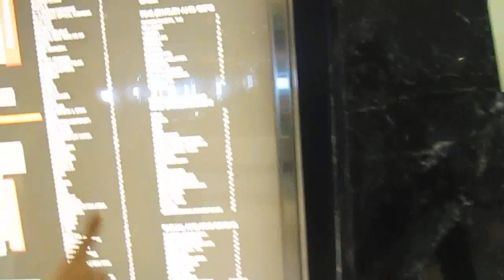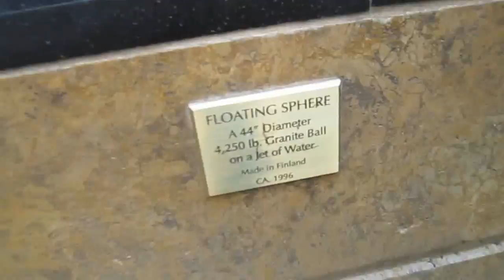Somerset Mall! (Vlog #6)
Thanks to all the fans that made my trip to the mall that much better!

PS: Pretty blonde girl that was working at Guess, bold girls like you make me melt .. AND you were pretty. :)